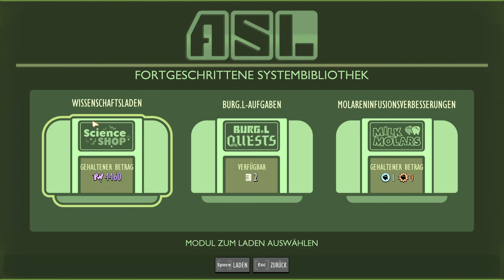Wir müssen stärker werden! ❖ Grounded S02E057 [Let's Play German Deutsch]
Let's Play Grounded German [Survival], Kommentiert von HelyaLP |Grounded German, Grounded deutsch| Twitch
Moin meine Kampfkumpelzwerge und willkommen zu "Grounded".

Titel: Grounded
Genre: Action, Abenteuer, Early Access
Entwickler: Obsidian Entertainment
Publisher: Xbox Game Studios
Veröffentlichung: 28. Juli 2020

❖Hier geht es zu der Grounded Playliste❖

♥Aber immer noch die beste Unterstützung♥ ►
Liken, Kommentieren und Folge genießen ;) ♥